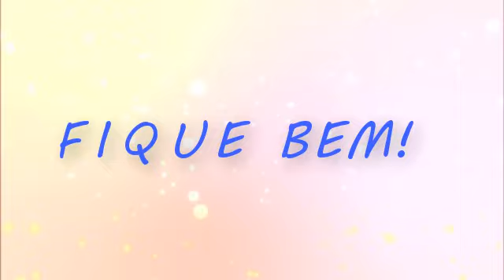Bom retorno!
6°s anos